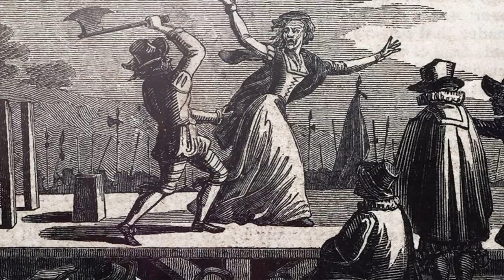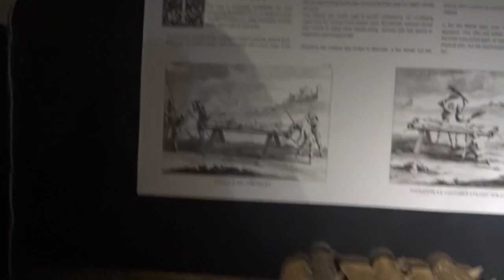The MOST EVIL Torture Device EVER Existed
While medieval torture devices were no fun on the receiving end, there's a certain grotesque Ingenuity inherent to many of the most horrifying medieval torture methods. Being roasted alive in Brazen bull. In the later Middle Ages trials came to be about reviewing evidence and making a judgment. At the same time a new code of punishment emerged. Serious crimes could no longer be compensated by the payment of a fine. today we will talk about the most evil torture devices that ever existed